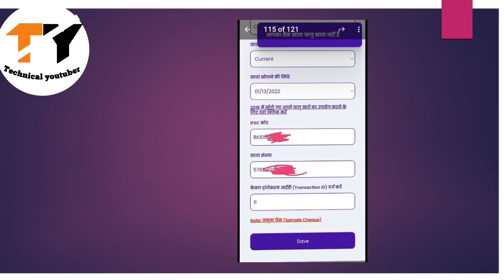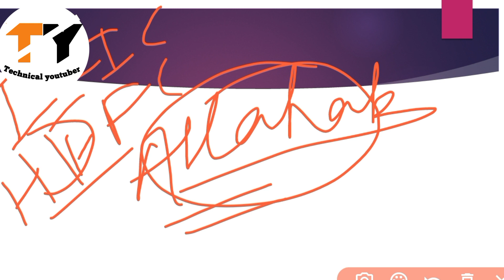Udhyami yojna me Kon Sa bank best Hai/किस बैंक में खाता khulwai उद्यमी योजना के लिए।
udyami yojana

1 kis bank Mein khata khulvaya aadami yojana
2 which is the best bank for udhyami yojna